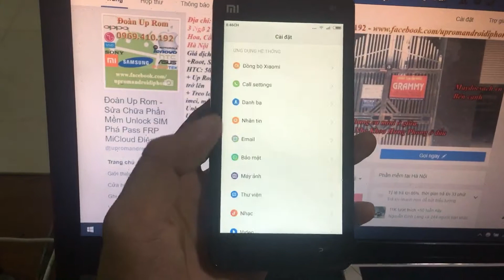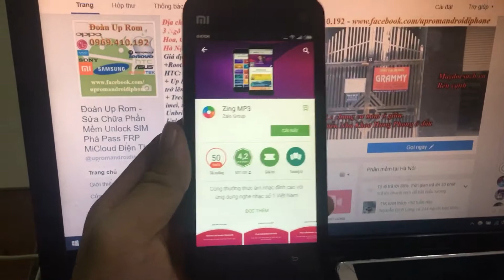Dịch vụ up rom tiếng việt và bán file rom tiếng việt CH Play Store Xiaomi Mi 2A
Ngoài ra bên em còn nhận up rom tiếng việt ch play store phá tài khoản xiaomi micloud mi acc cho tất cả các dòng xiaomi khác

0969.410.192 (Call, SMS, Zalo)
Skype: doanuprom